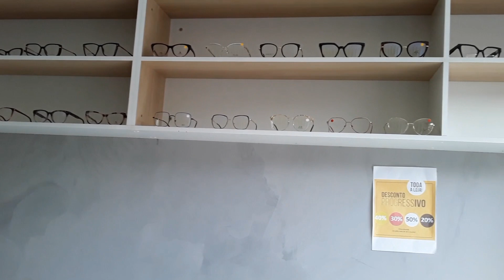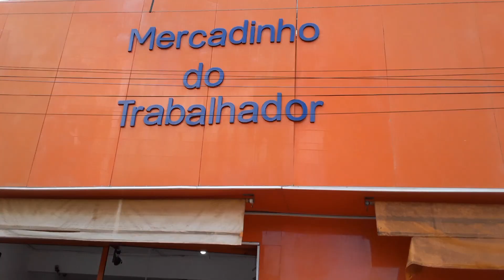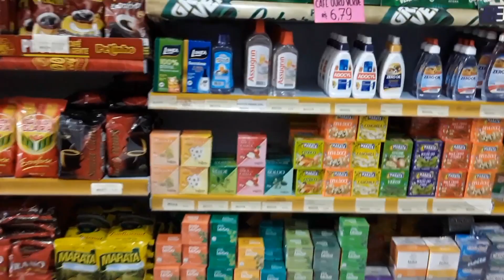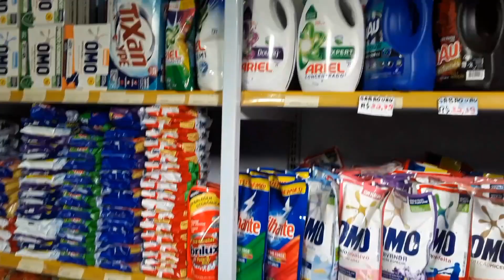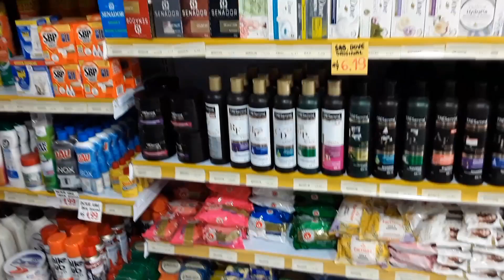Feira livre, em Quipapá, venha visitar nossa cidade!